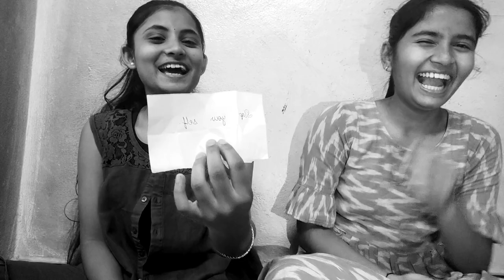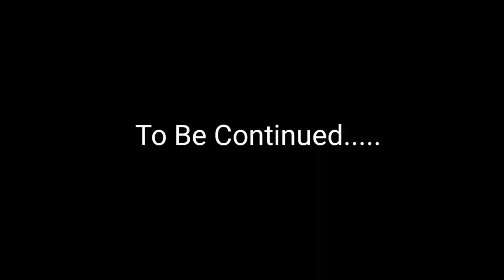Yo Yo Teju❤️ ||Bff తో Challenging Game🤪😵🤯Easy కాదు!!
Hlo Guys.How are you all,I hope all going good😊here is my new challenging video after so many days❤️Try to watch till end and also try to watch my previous vlogs too 💞